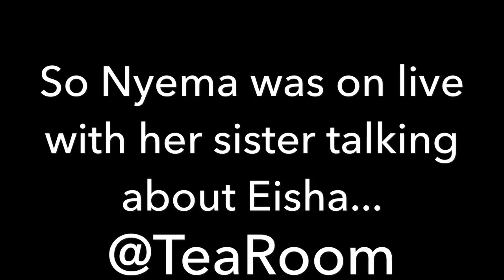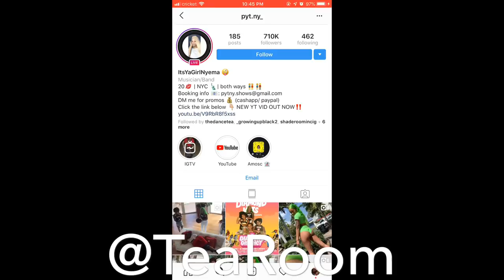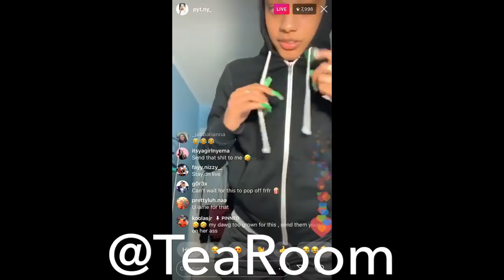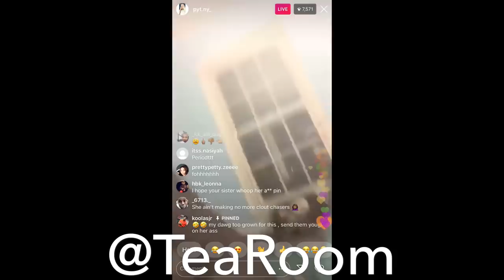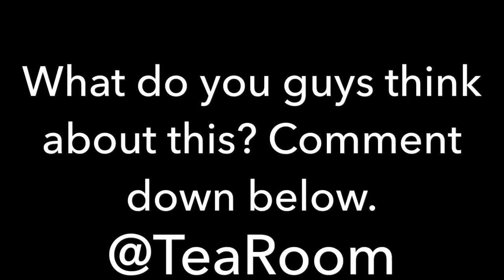NYEMA TALKING ABOUT EISHA ON IG LIVE!!!